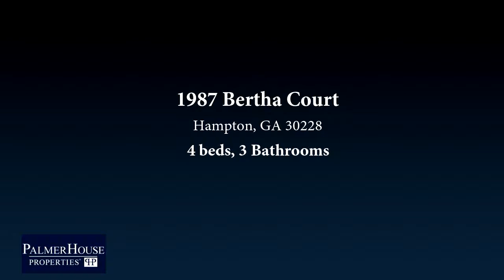Residential for sale - 1987 Bertha Court, Hampton, GA 30228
Spacious well maintained ranch that offers 4 bedrooms and 3 full baths. Home also offers a large eat in kitchen, open floor plan that has a oversize family room and a third bedroom that can be used as an in-law suite. Great home in a great community.

Bedrooms: 4
Bathrooms: 3
Square Feet: 1921
Price: $175,000